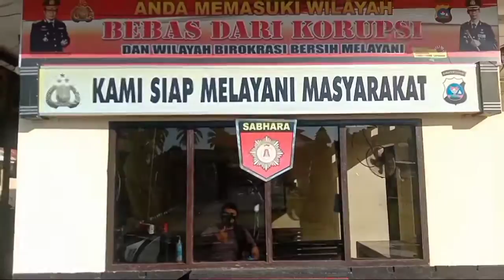TNI POLRI di Pasbar Bagikan Sembako Secara Serentak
Sesuai Telegram dari Mabes Polri, Jumat Sore (16/7) tepat pukul 16: 00 wib kepada  Jajaran Polisi Daerah Sumbar hingga Polres Pasaman Barat, melaksanakan pelepasan distribusi bantuan sembako kepada masyarakat yang terdampak wabah Covid-19 .

Kapolres Pasaman Barat, AKBP. Sugeng Haryadi melalui Kabag OPS. Kompol. Muddasir langsung distribusikan bantuan dimaksud tersebut.

"Ya kita sore ini sesuai atensi pimpinan untuk kegiatan pembagian sembako kepada masyarakat yang terdampak wabah Covid-19 di setiap daerah binaan Babinkamtibmas di Pasaman Barat," kata Muddasir.

"Untuk pelaksanaan distribusian dilapangan,  kita libatkan  Personil Polri dan TNI babinkamtibmas dan Babinsa didaerah  binaan masing-masing," urainya.

adapun pemberian bantuan tersebut dibagikan kepada masyarakat yang terdampak pandemi Covid-19 dengan jumlah lebih dari seribu paket.
"Setelah pelepasan distribusi bansos pada hari ini,maka besok dan seterusnya akan diberikan  langsung kepada masyarakat diseluruh wilayah hukum Polres Pasbar," jelasnya

Dijelaskan untuk pelepasan distribusi bansos tersebut untuk provinsi maka dilaksanakan di Polda atau Kodam sedangkan di Kabupaten dilaksanakan di Polres atau Kodim.

"Hari  ini kita sediakan 1000 paket sembako ,  kedepannya akan bertambah," jelasnya.

Sejak virus corona mewabah, masyarakat yang kurang mampu semakin hidup sulit karena harga bahan pokok melonjak, dan penghasilan berkurang dengan terbatasnya bekerja diluar rumah (work at home).

"Dengan adanya bantuan sembako ini sangat membantu warga di Pasbar," harap Muddasir mengakhiri.

(Dodi Ifanda)